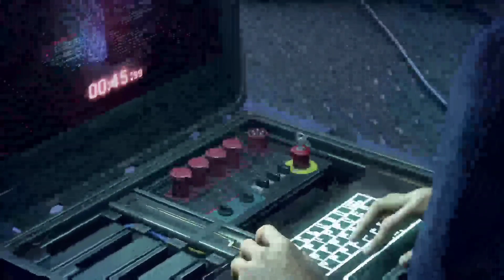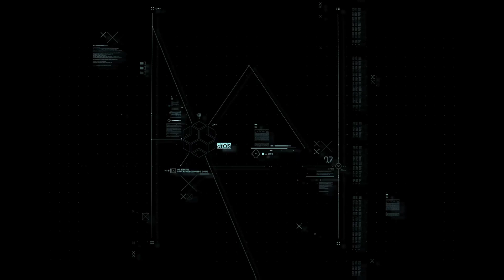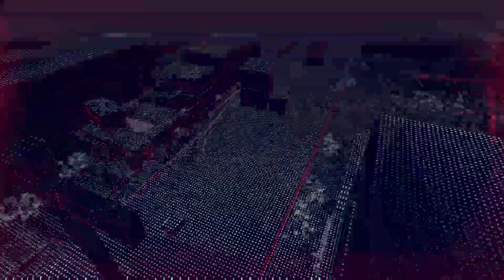| Watch Dogs: Legion | Xbox Series X | Let's Play |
I'm starting to do some leta plays now I've sorted out a fully working Xbox Series X. I'm starting with Watch Dogs: Legion and ill be going on to Cyberpunk 2077 and other new releases.

I own no rights to the background music